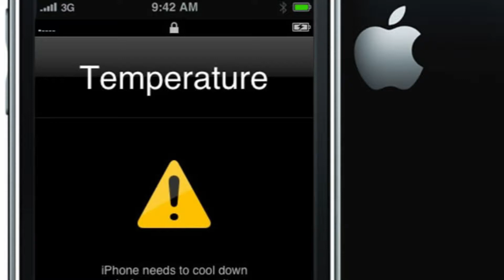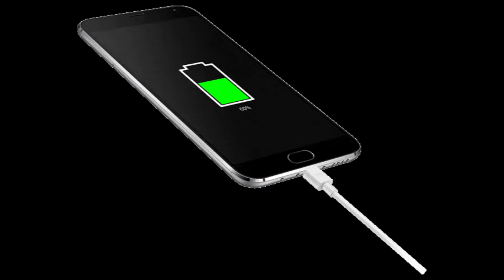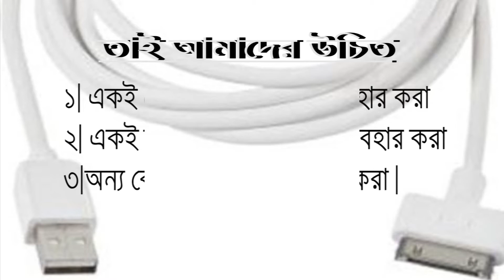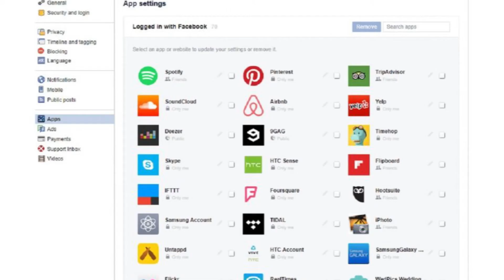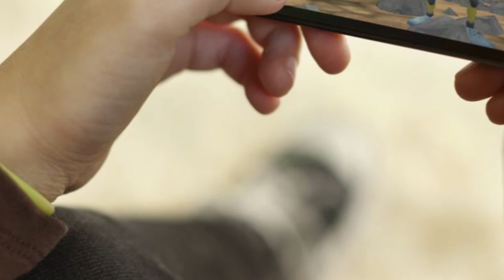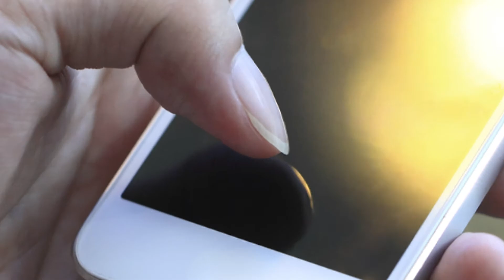মোবাইল গরম হয়ে যাওয়ার প্রধান ৬টি কারণ ও সমাধান।6 problems in high temperature Smartphone in bangla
learn 6 major  problems in . Its a very common problem in smartphones .I try to explain and solve their Solution